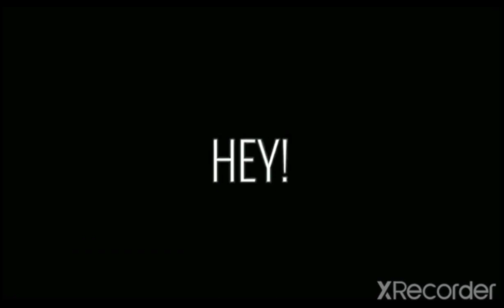hip meme[] happy new year special [] 1 year of making videos is the best[] tysm for 363 subs!!!!!!!!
SUB GOAL:
our sub goal is 1k!
my dream is to be famous so make that happen by
1. liking
2. subbing
3. commenting
4. copy link
5. send to as many people you know, tell them to do all the above, and make sure they/you enjoy!